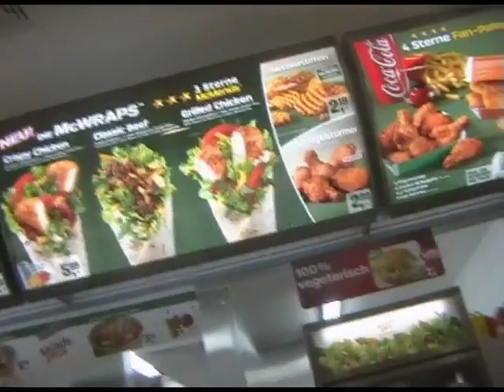Monkey Mongo - Summer Hero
Cool Pop Punk / Hardcore band from Munich, Germany. Check their music video out!

SmileCore Nation is a net label based in Gdansk, Poland April 14, 2011. We support and distribute Poppy Hardcore and Pop Punk / Hardcore music from around the world. You can download all our releases for free in high - quality MP3 format.